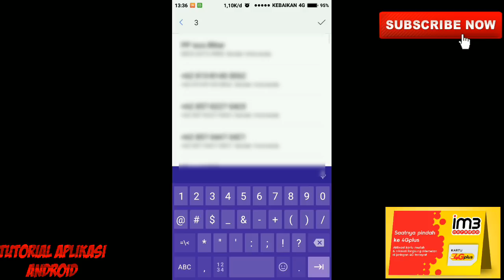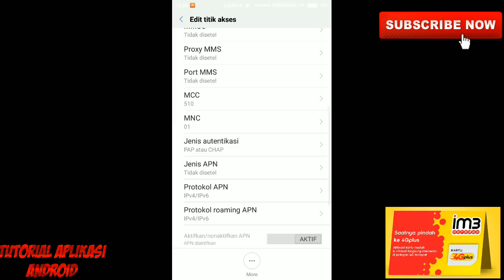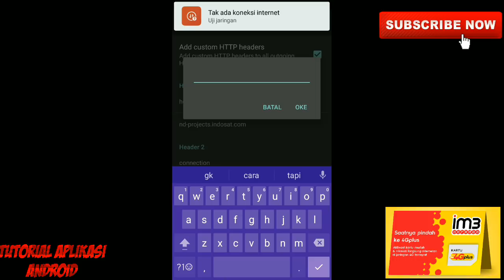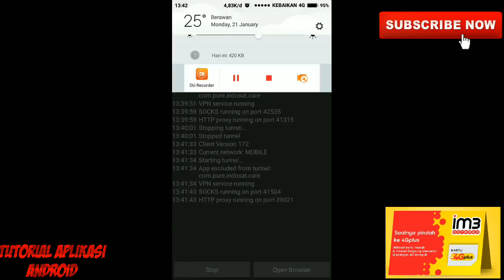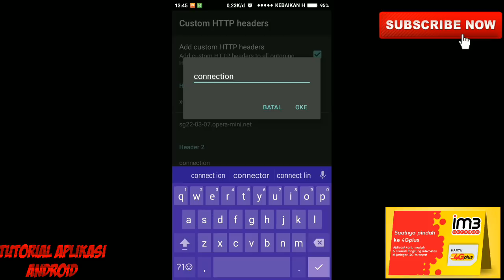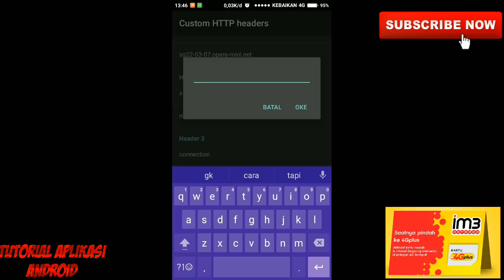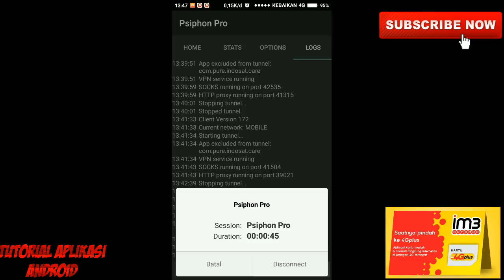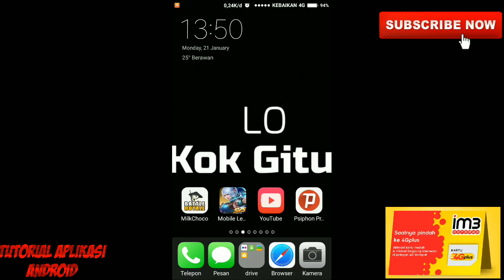INTERNET GRATIS OPOK INDOSAT MENGGUNAKAN PHSIPON PRO?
~DESKRIPSI GRATISAN~
•yaww yaw yawww Gaeessss... Welcome back again in my Youtube Channel, kali ini gua bakal kasih tau kalian TUTORIAL 2  CARA GRATISAN INTERNET SEUMUR HIDUP MENGGUNAKAN KARTU INDOSAT (IM3) DI HP ANDROID. gimana caranya? ok  TONTONG VIDEONYA!!!
NOTE$: INGAT GUYS INI ADALAH PERCOBAAN GW YG TELAH GW PELAJARIN DI CHANNEL YOUTUBE LAIN.

☑ Widpedia pro new update

Phsipon pro speed unlimited

✔ Phsipon pro new update 2022

✔ VPN pro new update 2022

✔ ExpresVPN new update 2022